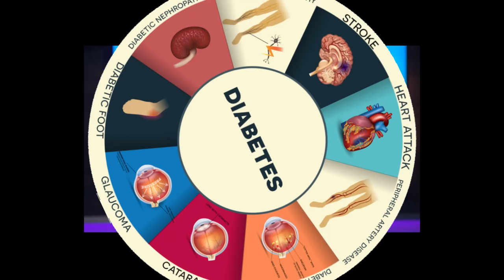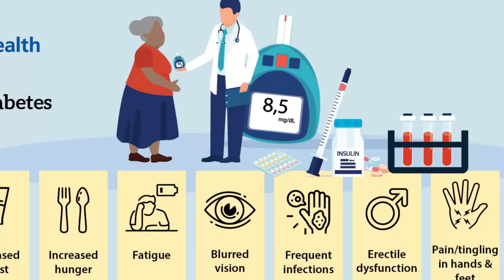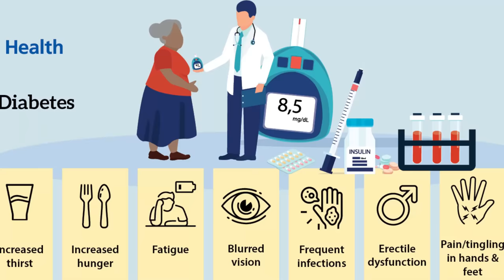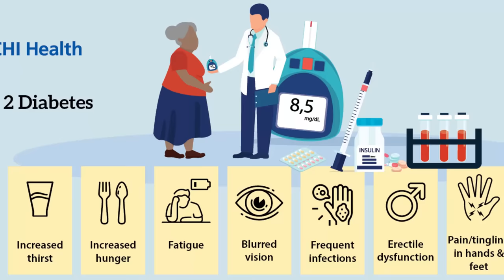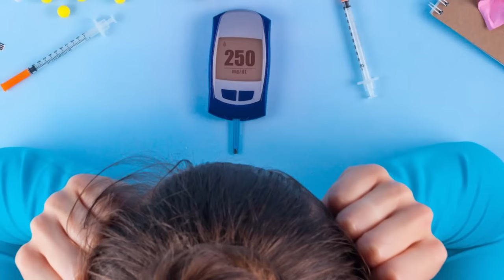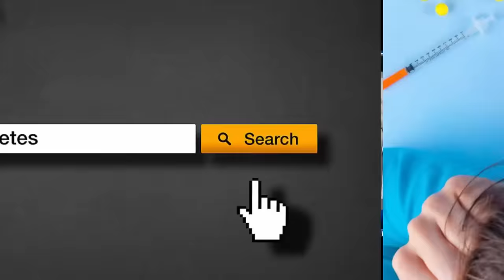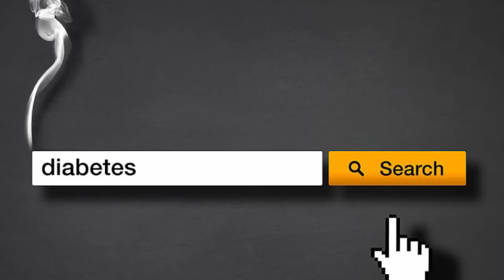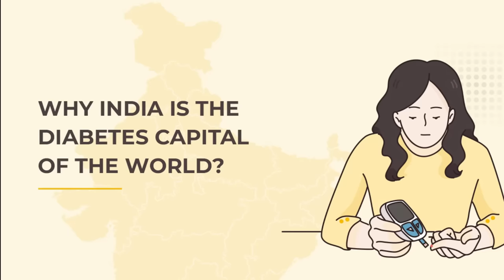Iki cyorezo kica benshi kurusha Sida na cancer,biteye ubwoba reba uko wakwirinda hakiri kare